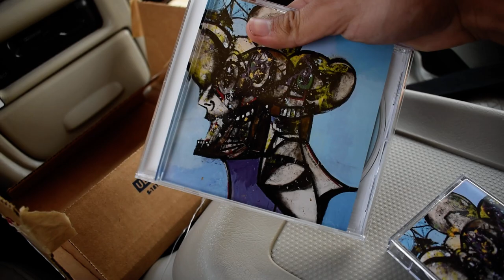Travis Scott Franchise Merch CD + Cassette Unboxing!!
Yup in my white tee